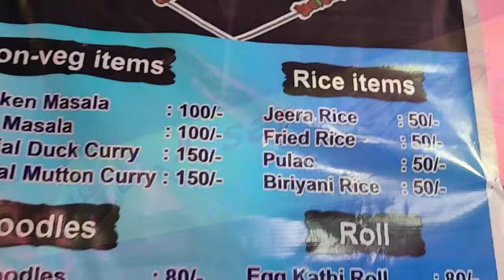Palashbari Rakh 2023❤️ | Assamese Vlog | Ankur Das |Assamese new vlog 2023